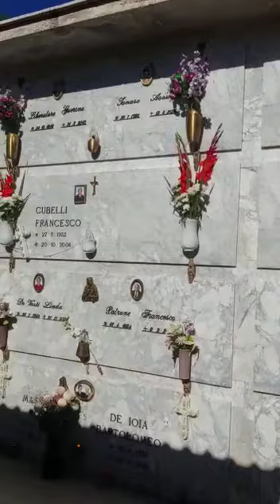914 - Monterocchetta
Cimitero di San Nicola Manfredi - Frazione Monterocchetta